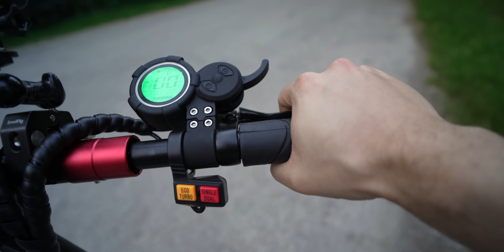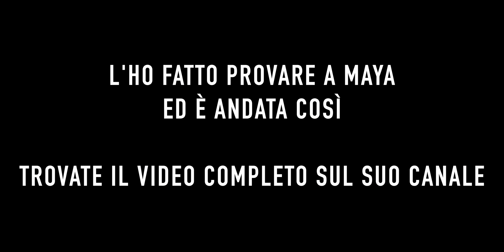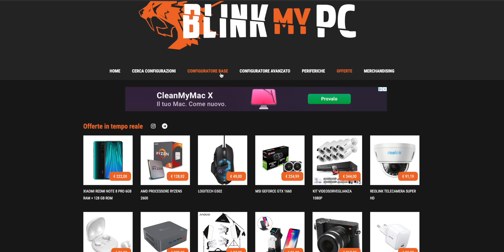MONOPATTINO DA 2400W ILLEGALISSIMO MA TROPPO DIVERTENTE